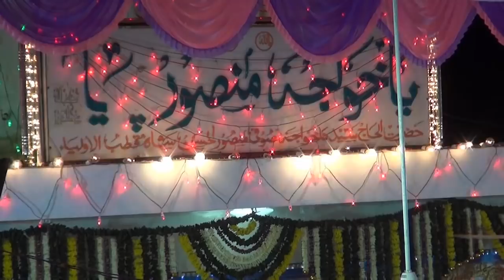sufijugnumiyasarkar / UNKA HI TASAWWUR HAI MEHFIL HO YA TANHAI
MEHFIL-E-SAMA
KHANQAH MEHFIL-E-HASANI (ASHRAM)

ZER-E-SAYA-E-KARAM
HAZRAT AL-HAAJ KHWAJA SUFI
SAYED MANSUR -UL- HASAN SHAH R.A
ZER-E-SARPRASTI HUZUR SAHEB-E-SAJJADA
HAZRAT KHWAJA SUFI
SAYED WASEEM-UR-RAHEMAN SHAH
SARKAR TAAJ-UL-ASFIYA (JUGNU MIYA SARKAR)
BHANDUP (MUMBAI) INDIA.